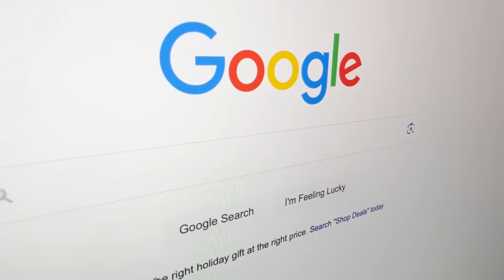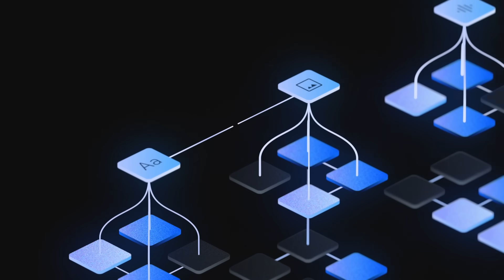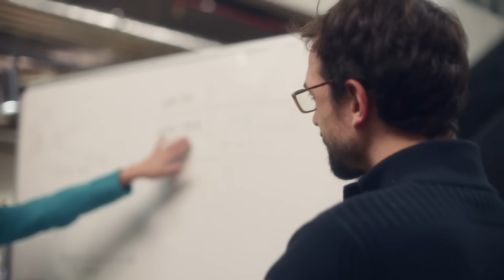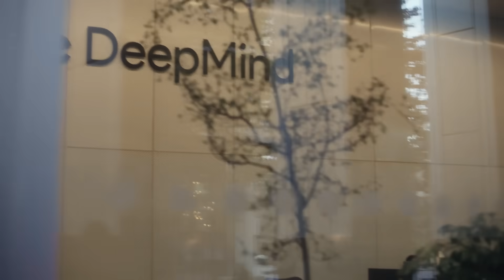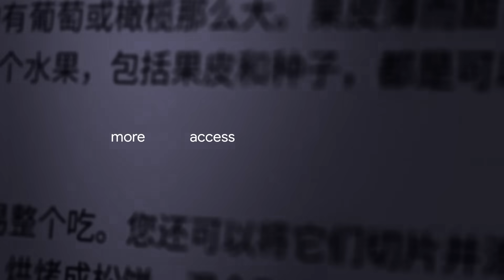Google's newest and most capable AI | Gemini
Gemini marks the next phase on our journey to making AI more accessible for everyone.

Gemini was developed to recognize, understand, and combine different types of information including text, images, audio, video, and code. Its state-of-the-art performance gives it remarkable new capabilities that is user-friendly for anybody. Plus, it’s built with safety and responsibility at its core.